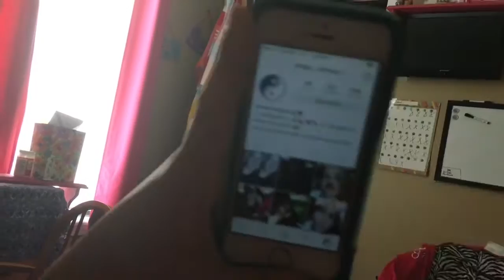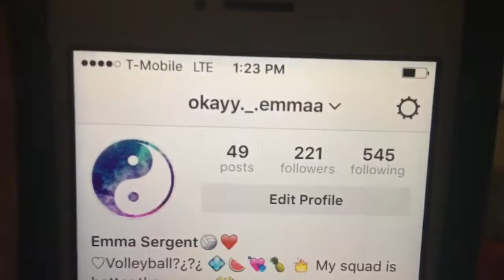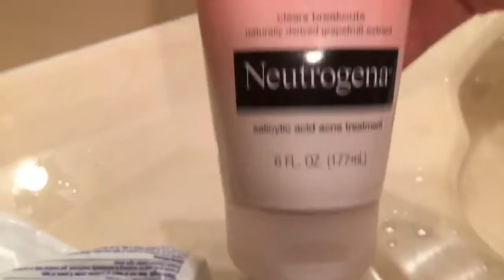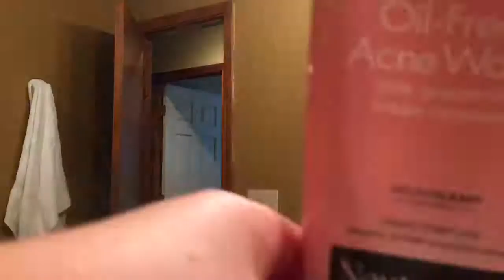Emma's morning routine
Sadly we did not make a video on Allie's channel we didn't have any ideas so yeah

Ryan

Emma